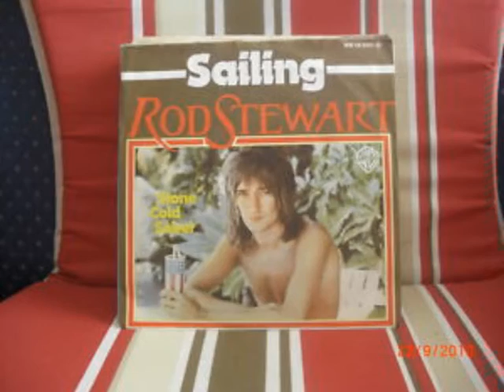THE 50 most important songs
in my life (outside own ones). What are Yours?